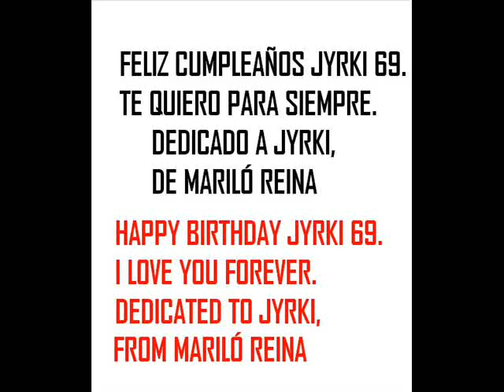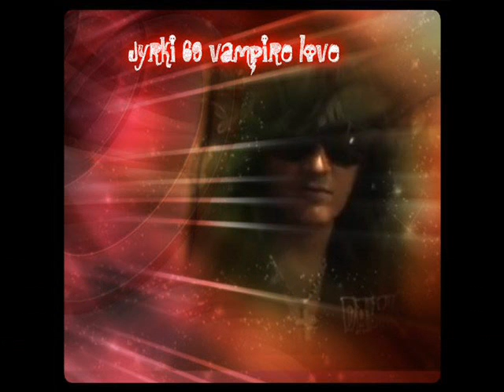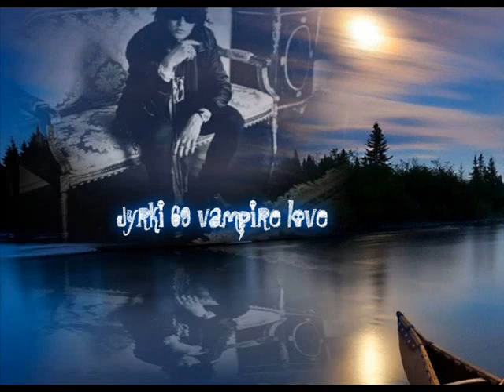FELIZ CUMPLEAÑOS JYRKI 69 TE QUIERO PARA SIEMPRE DE MARILO REINA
FELIZ CUMPLEAÑOS JYRKI 69 I LOVE YOU DEDICADO DE MARILO REINA